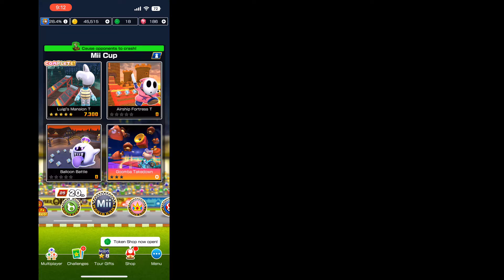Mario Kart Tour ➔ Halloween Tour ➔ Mii Cup ⫸ DS Airship Fortress T ⫷ 5-Star ⭐⭐⭐⭐⭐➔ COMPLETED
Date Played & Recorded: October 19, 2022 @ 9:16 PM CDT
Device & Version: iOS 16.0.2 Mario Kart Tour Mobile App
File Location:  DVEO8413